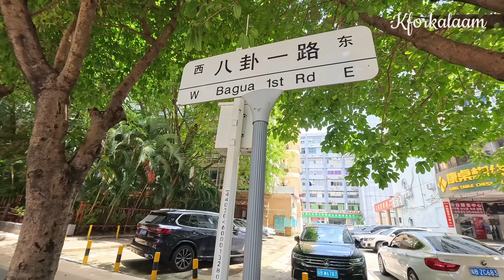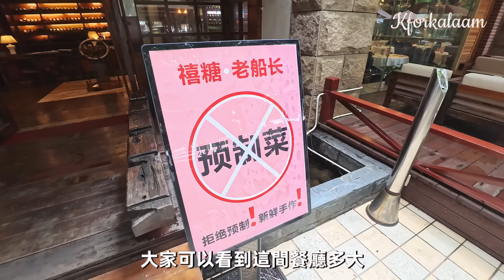深圳點心製作過程👨🏾‍🍳手工點心♨️即點即做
禧糖老船长酒家(八卦岭店)
福田区圆岭街道八卦一路617栋艺华大厦1楼
深圳福田八卦岭站A出口约500米
營業时间:09:00-22:00